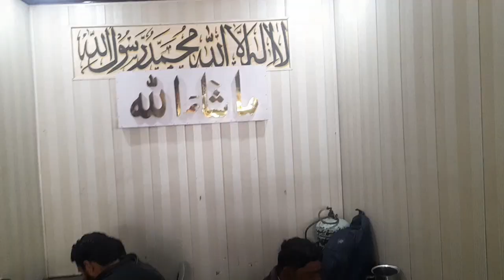Dikhan Da Nashta Cholay Paye Tay Nal Halwa Puri tay Utay Chai De Chuski Wai Wai Muski